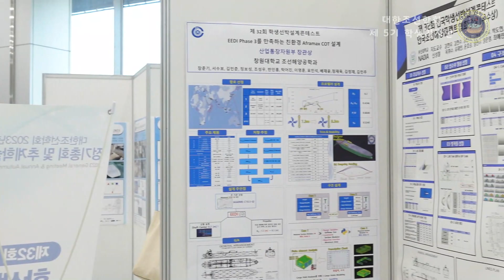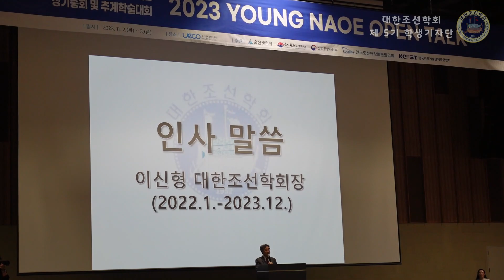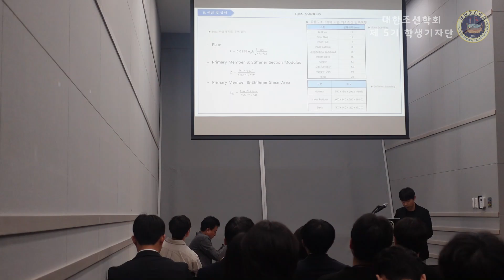2023 Young NAOE Open Talk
2023 Young NAOE Open Talk
일시 : 2023년 11월 2일(목) 17시30분